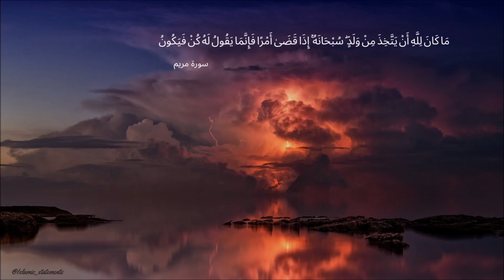Soothing Recitation | Surah Maryam | Rashid al Haleebah | MUST WATCH! RARE!